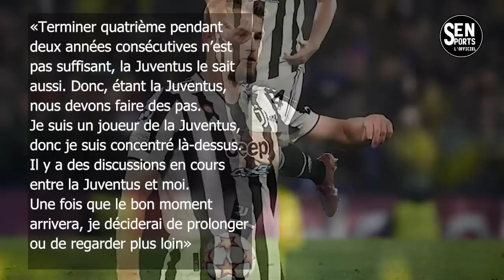🔴Messi force pour son Retour, Haaland et Frenkie de Jong au cœur d'un duel, De pay... !